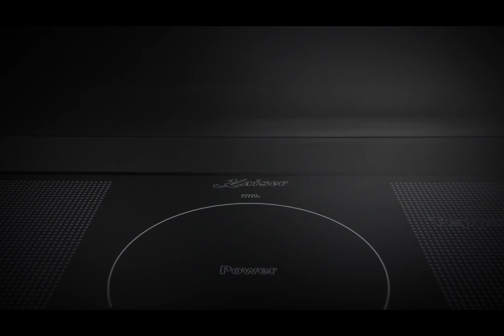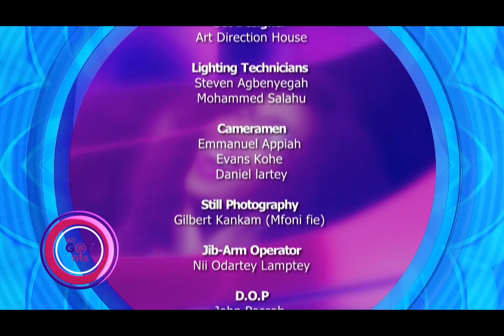S2E4: Life as a Street Hawker | Naa Ashorkor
Have you ever wondered how the young ladies in the traffic survive on our streets everyday.

Join me as I speak to Getty and Rose, two street hawkers, who will tell us their experiences on the streets of Accra